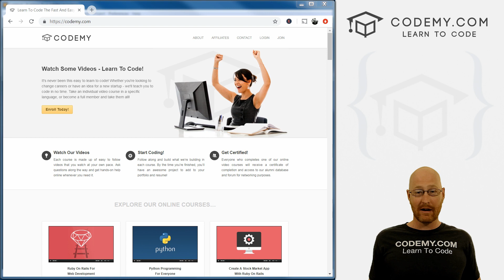SQLite Database For Python - #1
SQLite Database For Python. In this course I'll teach you the SQLite3 Database for Python Programming from beginner to intermediate. In this video I'll talk about what you can expect from the full course.